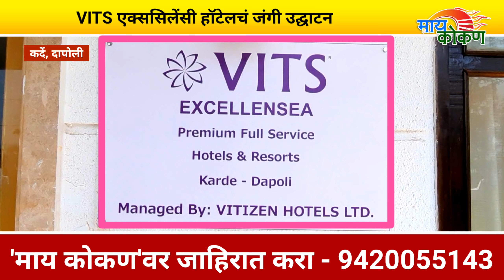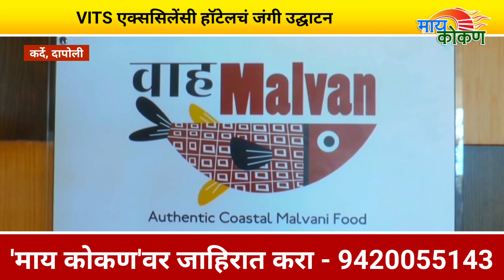VITS Excellensea Hotel at Dapoli | Nadir Rakhange | Vikram Kamat | Karde | Kokan Sea View | advt.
कोकणामध्ये दर्जेदार हॉटेल सुरू झालं आहे. नववर्षाचा आनंद तुम्ही इथं लुटू शकता.